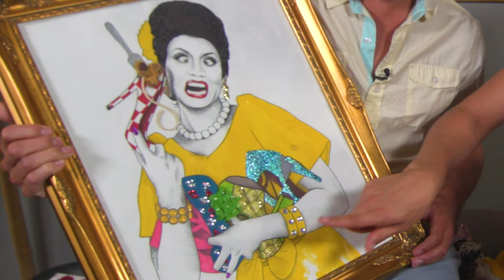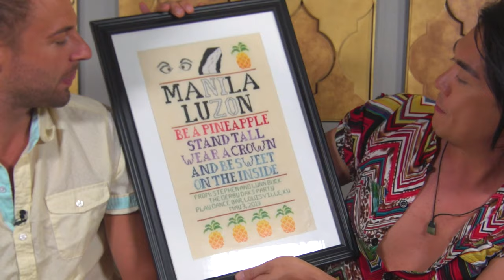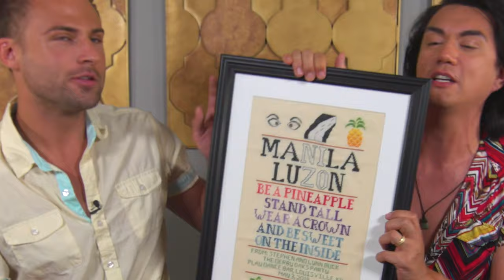Manila Luzon's "INSPIRE ME" Fanila Art Ep. 1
Manila Luzon shows her assistant Christian some of the Fanila Art she's received from fans around the world.